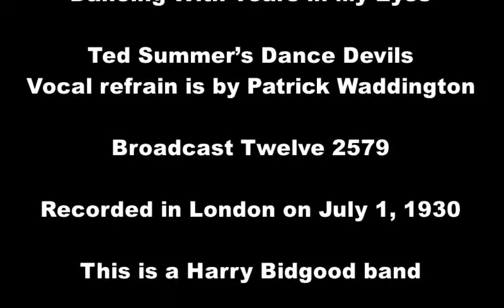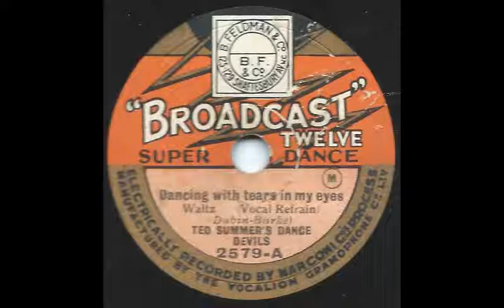Dancing With Tears in My Eyes - Ted Summer’s Dance Devils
Dancing With Tears in My Eyes preformed by Ted Summer’s Dance Devils with a vocal refrain by Patrick Waddington.  Issued on Broadcast Twelve 2579.  Recorded in London on July 1, 1930.  This is a Harry Bidgood band.